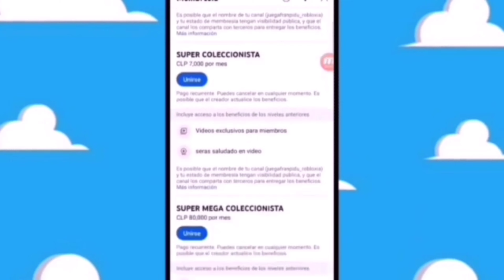TEORIAS DE LA STAR PALS plastic man movie CARL'S JR STAR PALS